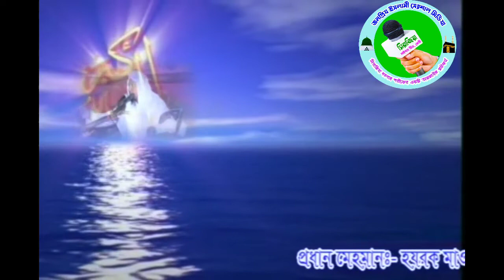মহান আল্লাহ পাক সর্ব প্রথম সুন্নী || শুনুন কিভাবে || এক পীর সাহেবের মুখে